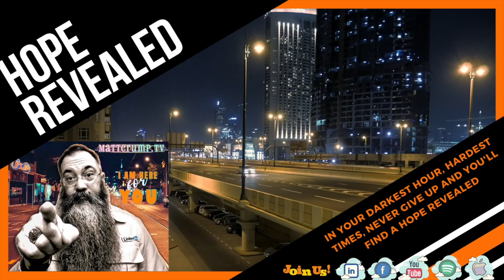Hope Revealed #40 with Traci Phillips The Innate Coach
On this upcoming episode of Hope Revealed airing September 9, 2020, our special guest is Traci Phillips. She is The Innate Coach and her focus is on - Increasing Confidence & Self Identity to meet Visionary Leadership & Performance POTENTial
She is a  Speaker | Writer | Coach and an incredible lady from good ole' North Carolina!!
and learn so many powerful things from her! You'll enjoy meeting her and have as much fun as I have as she shares a few different ways to experience a HopeRevealed!!